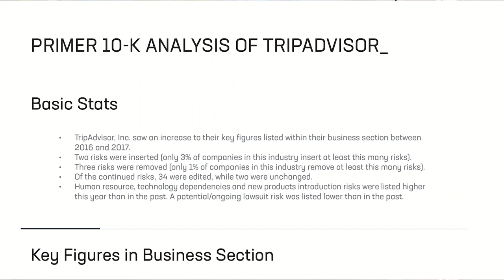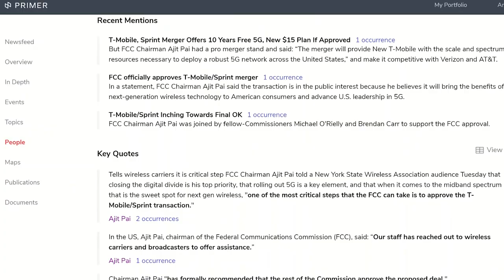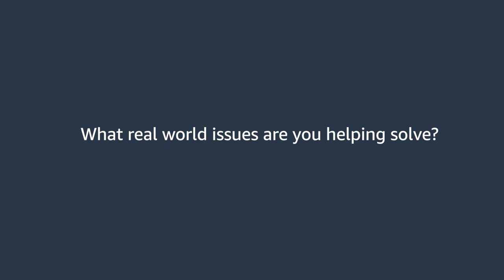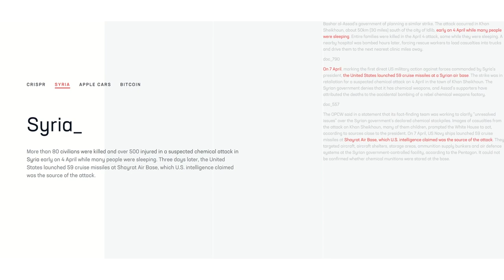Primer CEO on Natural Language Processing, Misinformation, and the Art of ML-Driven Defense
Sean Gourley, CEO and founder of Primer.ai, recently stopped by the AWS Loft in San Francisco to chat about how the startup automates natural language processing tasks using the latest ml technology. Gourley describes the the range of tasks the software manages, how defense and intelligence analytics can leverage it to produce automated briefings, and what other real world problems, including the detection of misinformation, the technology can solve.